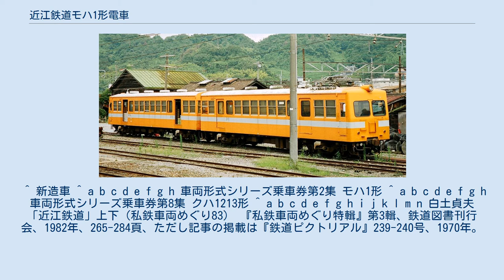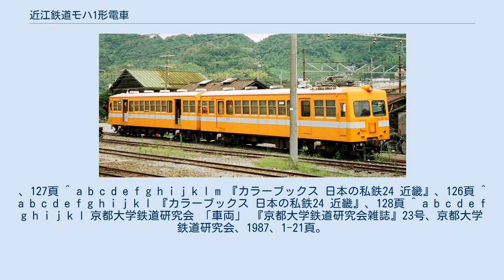近江鉄道モハ1形電車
近江鉄道モハ1形電車（おうみてつどうモハ1がたでんしゃ）は、近江鉄道に在籍した通勤形電車の制御電動車の形式でモハ1 - 6の総数6両。
編成を組んだクハ1213形電車クハ1213・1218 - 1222の総数6両もここでとりあげる。
700系、800系に改造の名目で車籍を譲り形式消滅となり、実車は後に解体された。
 廃車時の塗装　モハ4(2000年撮影) 車体は131系とほぼ同形の「近江形」で、当時流行した湘南形前面をもつ。
製造当時は西武赤電と同じラズベリーにベージュの塗り分け。
のちに台車を西武からのFS-40に変更、釣り架け駆動ながら空気バネとなった。
廃車時には黄色の塗装となっていた。
 モハ1形は、デハニ1形を1963年9月認可で鋼体化改造名義で彦根工場において車体新製した。
台車KS33L、機器はデハニ1からの再利用、番号対照はデハ9→モハ1、デハ2 - 6→モハ2 - 6。
デハニ1形は1928年の近江鉄道全線電化時に投入された木造車のデハ1形が荷物合造車に改造されたもの。
 同じ車体を持ち編成を組むクハ1213形は、同じく鋼体化改造名義で制御客車の車籍を使い車体新製した。
ハニ1→クハ1213、クハ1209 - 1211→クハ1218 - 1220。
クハ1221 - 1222は実車に他車との差はないが新造扱いである。
 モハ1形とクハ1213形で2両固定編成を組んだが、モハの車号から見るとクハの車号は連続していない。
 車籍のみ使い、車体を新製して手持ちの機器を装備する当時の近江鉄道の典型的な方法がつかわれている。
ここで取り上げている車両は書類上車両の履歴がつながっていることを基準にしており、荷物室を設置した程度のものから、何一つ使われていないものまで様々である。
明治時代に製造された客車の一部が使用されているわけではない。
 デハ1形は近江鉄道モハ9形電車#前身を参照。
 クハ1213に車籍を継いだハニ1は、八日市線を開業した湖南鉄道の導入した蒸気動車にその起源を持つ。
1913年（大正2年）製造の汽車会社の工藤式蒸気動車キロハ1・2→キハニ1・キハ2→（客車化改造で）ホハフ2・3→ハニ2・1。
 1898年（明治31年）の開業時のマッチ箱客車に遡る。
西武の木造制御車を購入して自社の木造客車の台車を履かせたもの。
車体と車体の新旧対照は、クハ1209は西武クハ1252とフホハ28、1210は西武クハ1254とフホハ29、1211は西武クハ1255とフホハ27。
 ^ モハ1形とクハ1213形の2両編成 ^ a b c d 種車のもの ^ クハ1221・クハ1222は新造扱い。
 ^ 新造車 ^ a b c d e f g h 車両形式シリーズ乗車券第2集 モハ1形 ^ a b c d e f g h 車両形式シリーズ乗車券第8集 クハ1213形 ^ a b c d e f g h i j k l m n 白土貞夫 「近江鉄道」上下（私鉄車両めぐり83） 『私鉄車両めぐり特輯』第3輯、鉄道図書刊行会、1982年、265-284頁、ただし記事の掲載は『鉄道ピクトリアル』239-240号、1970年。
、127頁 ^ a b c d e f g h i j k l m 『カラーブックス 日本の私鉄24 近畿』、126頁 ^ a b c d e f g h i j k l 『カラーブックス 日本の私鉄24 近畿』、128頁 ^ a b c d e f g h i j k l 京都大学鉄道研究会 「車両」 『京都大学鉄道研究会雑誌』23号、京都大学鉄道研究会、1987、1-21頁。
 ^ a b 『カラーブックス 日本の私鉄24 近畿』、142頁